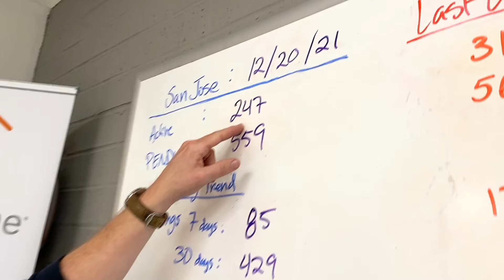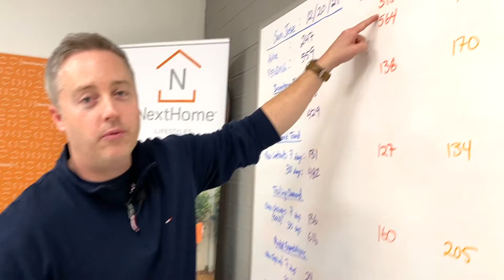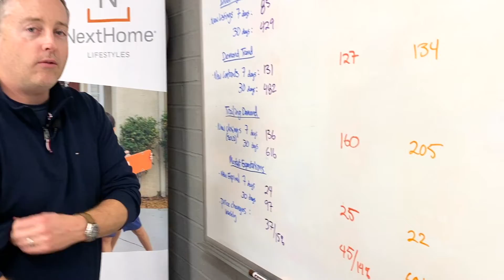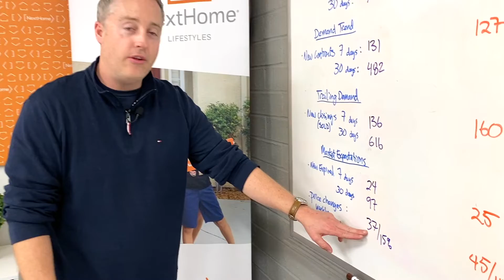Where are all the Ho Ho Homes?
San Jose Real Estate Market Update| Week of 12/20/21

The number of homes on the market is the lowest we've seen all year. This time last year, there were 488 homes, condos, and townhouses for sale and now there are only 247 homes available for purchase. Will the New Year bring new inventory? NextHome Lifestyles broker/owner Brad Gill weighs in.

Thinking about buying or selling?